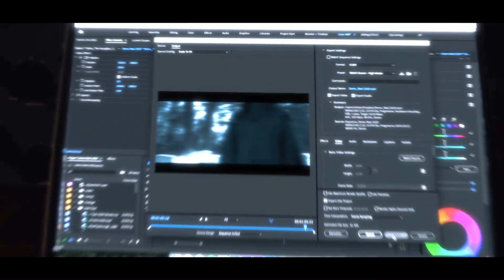Glitch Transitions ( After Effects Template ) ★ AE Templates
Main Features:

-    This is a unique pack of glitch transitions elements
-    1000+ Combination Glitch Elements Seamless Transitions
-    250 Base Essential Seamless Transitions
-    Easy use (Few-Click Method) & great result
-    Give your projects a unique effects and realistic style
-    Nothing unnecessary & only the best effects
-    Exquisitely decorate your video transitions
-    4K Ultra HD resolution
-    Resizable 8K+
-    Video Tutorials Help
-    100% After Effects
-    Sound FX
-    Perfect for: corporate video presentation, slideshow, opener, event promo, dynamic opener, fashion, demoreel, YouTube vlog, presentations, broadcast, photo slide, video blog, and other
-    Free Updates